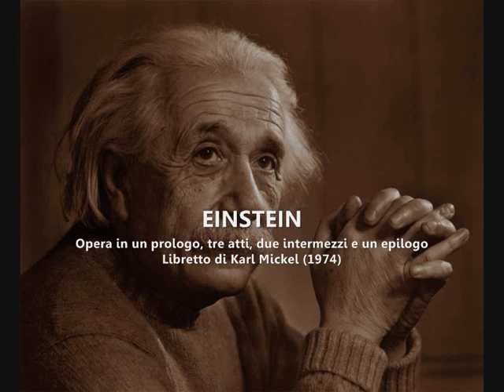Paul Dessau: Einstein (1974) - Atto I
Paul Dessau (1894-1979): Einstein, opera in un prologo, tre atti e un epilogo, libretto di Karl Mickel (1974) -- Helmut Oertel, organo --- Chor der Deutsche Staatsoper Berlin e membri della Staatskapelle Berlin diretti da Otmar Suitner ---

Einstein: Theo Adam, basso
Junger Physiker: Peter Schreier, tenore
Alter Physiker: Peter Süß, basso
Hans Wurst, Präsident: Henno Garduhn, tenore
Büttel: Peter Olesch, basso
Krokodil, Schwarze: Annelies Burmeister, contralto
Recitante negli intermezzi: Paul Dessau
Dünne Frau: Jutta Vulpius, soprano
Dicke Frau: Gertraud Prenzlow, contralto
Junge Mann: Harald Neukirch, tenore
Junge Frau: Ingeborg Springer, contralto
3 SA-Männer: Erich Siebenschuh, Günther Frölich, Ernst Gruber, recitanti
Nasenlose Nutte: Edda Schaller, mezzosoprano
SA-Mann: Heinz Reeh, baritono
Adjutant des Führorrs: Horst Moye, recitante
2 Senatoren: Joachim Arndt e Erich Witte, tenori
Galileo Galilei: Günther Frölich,baritono
Giordano Bruno: Günther Leib, baritono
Leonardo da Vinci: Martin Ritzmann, tenore
3 Bullen: Erich Siebenschuh e Horst Lunow, baritoni; Ernst Gruber, tenore
3 Techniker: Horst Lunow e Günther Leib, baritono; Ernst Gruber, tenore
3 schwarze GI's: Peter Bindzus, Günther Kurth e Harald Neukirch, tenori
4 Arbiterinnen: Renate Hoff, soprano; Hannerose Katterfeld ed Edda Schaller, mezzosoprano; Ingeborg Springer, contralto
Casanova: Günther Kurth, tenore
3 Jungfern: Sieglinde Jahn, Sylvia Pawlik e Renate Hoff, soprano
2 Bullen: Erich Siebenschuh, recitante
Junge: Niels Lunow, soprano

--- PROLOGO E PRIMO ATTO ---

The music published in this channel is exclusively dedicated to divulgation purposes and not commercial. This within a program shared to study learned music of the 1900's (mostly Italian) which involves thousands of people around the world. If someone, for any reason, would deem that a video appearing in this channel violates the copyright, please inform us immediately before you submit a claim to Youtube, and it will be our care to remove immediately the video accordingly.